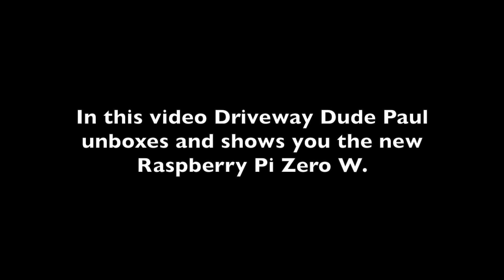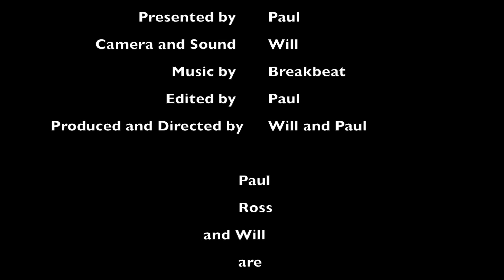Raspberry Pi Zero W (Wifi) Unboxing and Connections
In this video Driveway Dude Paul unboxes and shows you the connections on a new Raspberry Pi Zero W (Wifi).

This is an amazing little single board computer.

It is available (if not sold out) from the link below or from one of the Raspberry Pi Agents.

Dimensions: 65mm × 30mm × 5mm
SoC: Broadcom BCM2835
CPU: ARM11 running at 1GHz
RAM: 512MB
Wireless: 2.4GHz 802.11n wireless LAN
Bluetooth: Bluetooth Classic 4.1 and Bluetooth LE
Power: 5V, supplied via micro USB connector
Video & Audio: 1080P HD video & stereo audio via mini-HDMI connector
Storage: MicroSD card
Output: Micro USB
GPIO: 40-pin GPIO, unpopulated
Pins: Run mode, unpopulated; RCA composite, unpopulated
Camera Serial Interface (CSI)

This video is for guide purposes

Don’t pay someone else when you can Do It Yourself!